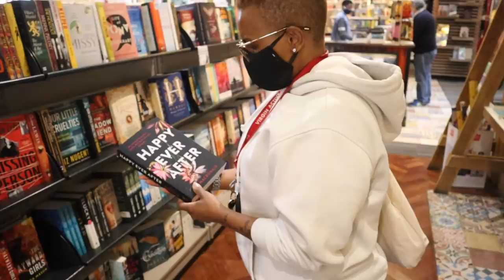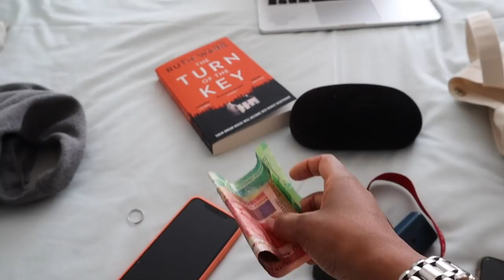OUT & ABOUT VLOG!| HANGING WITH MY BROTHER, BOOK SHOPPING, HUNTING FOR PLANTS & MR PRICE HOME HAUL!!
Hey Y'all!

It's another vlog!! This time around I'm out & about and getting things to finish off decorating my beauty /office room! I hang out with my brother and do some shopping, and hanging out at home!

xoxo
JK

JK.

Hi!

K.